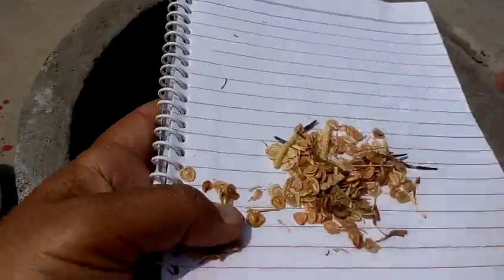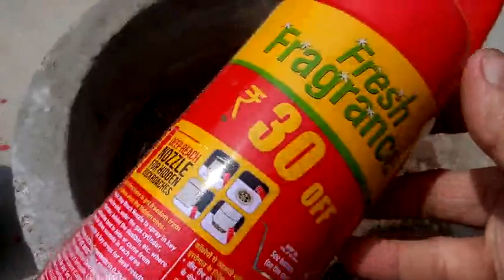842 - How to grow Dimorphotheca - Osteospermum - African Daisy /Cape Marigold & Verbena (Hindi /Urdu